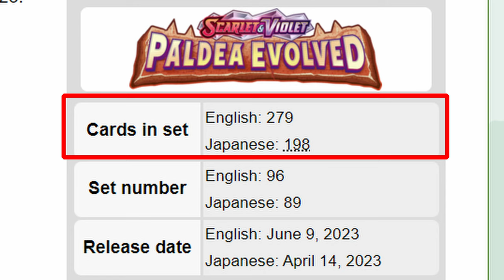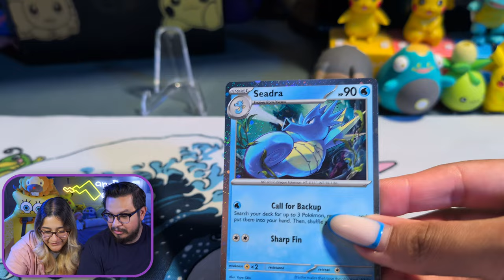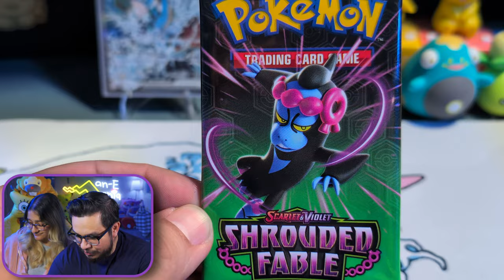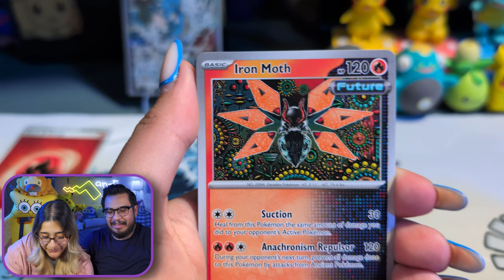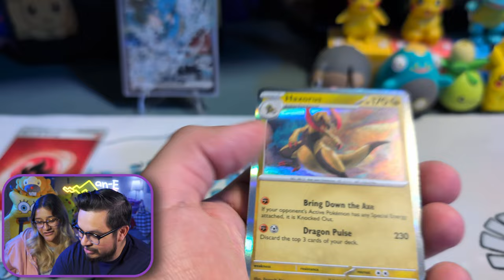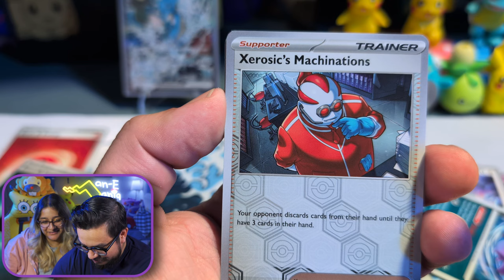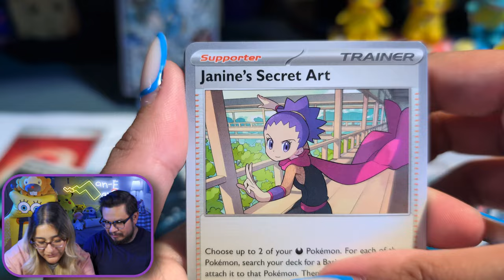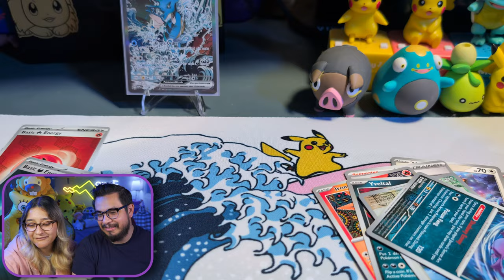Are THESE the BEST Shrouded Fable Promo Cards? Kingambit & Kingdra ex Box Openings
Are THESE the BEST Shrouded Fable Promo Cards?!

Unboxing Kingambit ex & Kingdra ex Boxes!

Get ready for a thrilling Pokémon TCG adventure as we dive deep into the mysterious world of Scarlet & Violet - Shrouded Fable! We're cracking open the Kingambit ex and Kingdra ex boxes, and these have some beautiful promos!

We were SO CLOSE to completing the trio with the Greninja ex box, but it was SOLD OUT at Target! But we're determined to make the most of these openings and see if these boxes hold hidden gems!

Don't miss out on this exciting unboxing, taste test, and deep dive into Shrouded Fable!

0:00 - Intro
1:57 - Shrouded Fable only 99 cards?
4:01 - Kingdra and Kingambit EX SARs
5:50 - Shrouded Fable Pack Opening
15:09 - Random Japanese Pack Opening
15:44 - Conclusion
17:32 - Regirock